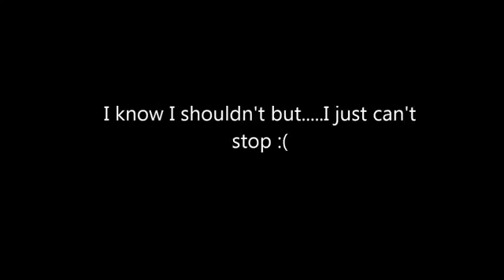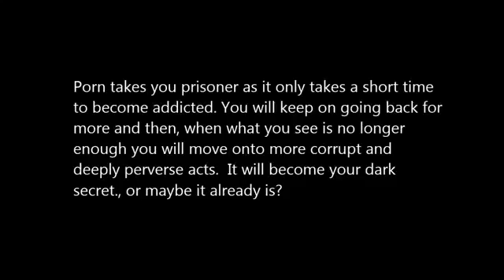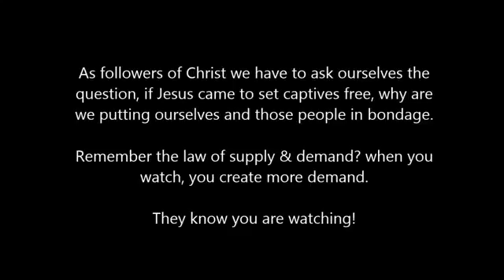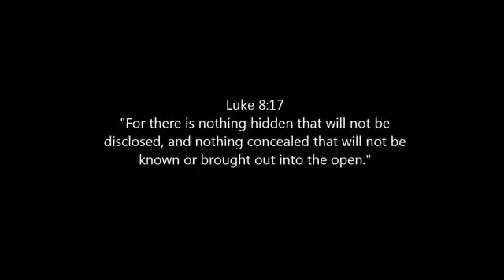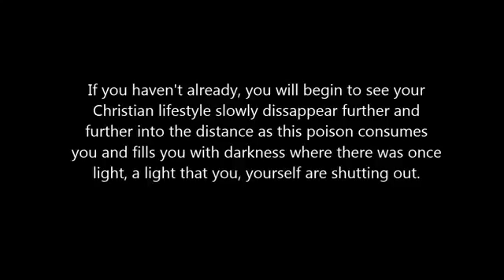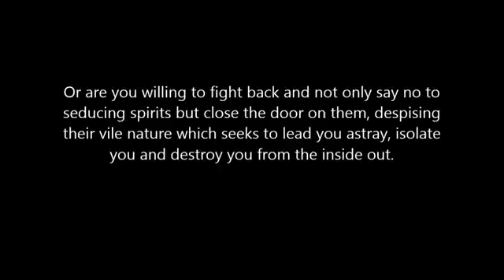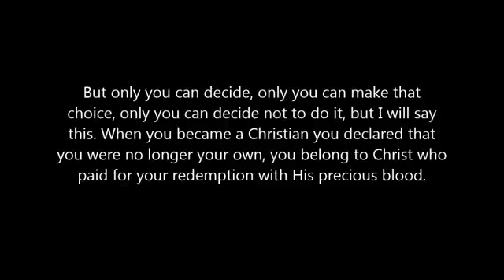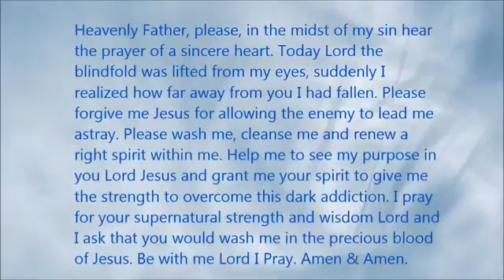Porn is bad?!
This video is from a youtuber, I thought I will share it.